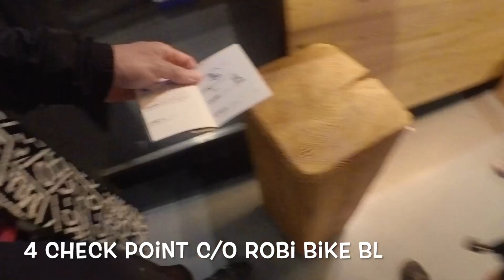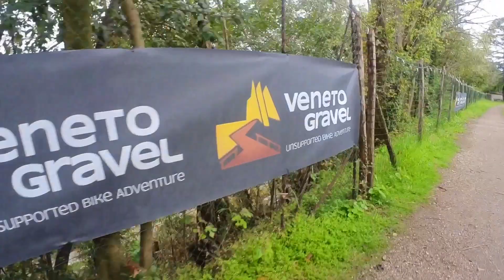400 km in bici alla Veneto Gravel 2023 - Short Beach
Veneto Gravel 23 un'avventura alla scoperta del territorio Veneto fra pianura colline laghi montagne e mare.

3 i percorsi proposti:
Short Lake 400 km
Short beach 400 km
e il classico 720 km che unisce entrambi i panorami

Noi abbiamo scelto lo Short Beach pedalando in 3 giorni.

Prima tappa: Bassano del Grappa - Caorle  160 km tutti pianeggianti e con temperature ottime

Seconda tappa: Caorle - Belluno  130 km la tappa con il dislivello maggiore, meteo discreto

Terza tappa: Belluno - Bassano del Grappa fino a Feltre temperature basse e sotto un diluvio